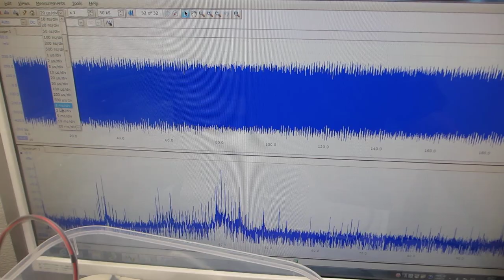２台のファンクションジェネレータを利用した、超音波のダイナミック制御実験－－スイープ発振とパルス発振による、超音波の非線形制御技術開発－－（超音波システム研究所）